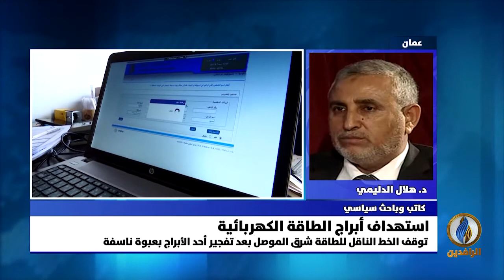مداخلة الدكتور هلال الدليمي بشأن تصاعد استهداف أبراج نقل الطاقة الكهربائية في